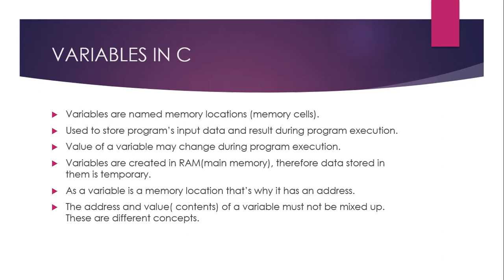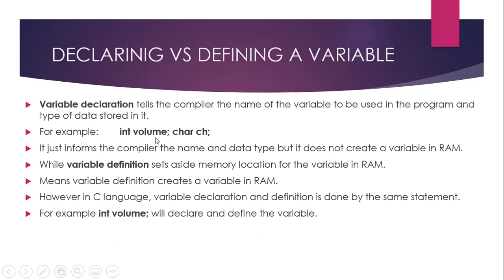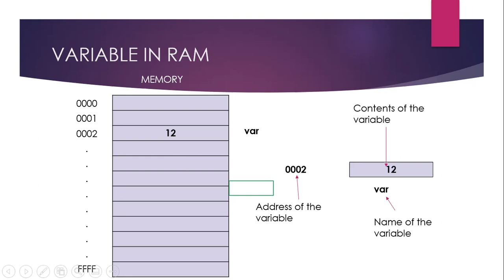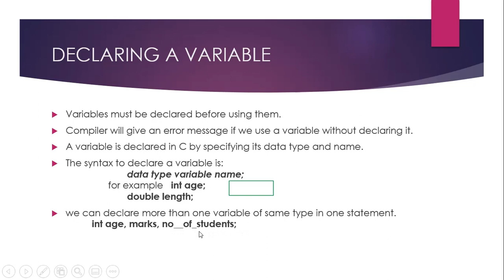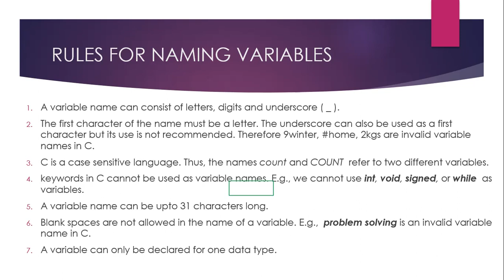VARIABLES IN C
LECTURE ON DECLARING, DEFINING A VARIABLE IN C ||RULES FOR NAMING VARIABLES IN C|| LEVEL INTER CLASSES || LANGUAGE OF INSTRUCTION URDU